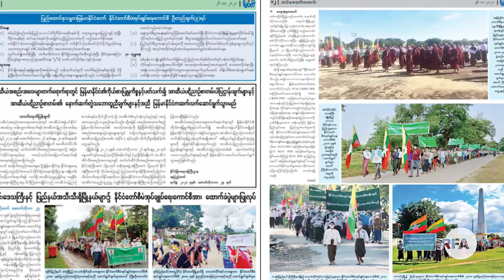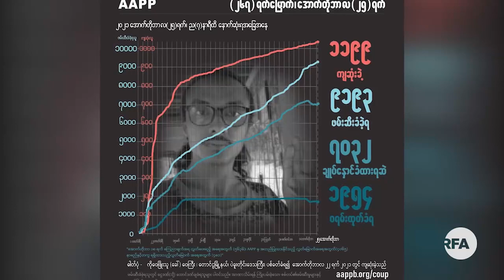အာဆီယံ ထိပ်သီးအစည်းအဝေးကျင်းပချိန် စစ်တပ်ထောက်ခံပွဲတွေ ပြုလုပ်နေ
ဒီနေ့ အာဆီယံ ထိပ်သီးအစည်းအဝေးပွဲတွေ မကျင်းပခင် မနေ့ကစပြီး မြန်မာနိုင်ငံတစ်ဝန်းက မြို့ကြီးတချို့မှာ စစ်တပ်ထောက်ခံပွဲတွေကို  ပြုလုပ်နေကြပါတယ်။
ဒါဟာ စစ်ကောင်စီက ပြည်တွင်းမှာ သူတို့ကိုထောက်ခံသူတွေရှိနေတယ်ဆိုတာကို နိုင်ငံတကာကို ပြသလိုတဲ့အတွက် ပြုလုပ်နေတာလို့ လေ့လာသူတွေက သုံးသပ်ကြပါတယ်။
ဒီအကြောင်း စောဖိုးခွား က တင်ပြထားပါတယ်။
- Unicode

အာဆီယံ ထိပ္သီးအစည္းအေဝးက်င္းပခ်ိန္ စစ္တပ္ေထာက္ခံပြဲေတြ ျပဳလုပ္ေန
ဒီေန႔ အာဆီယံ ထိပ္သီးအစည္းအေဝးပြဲေတြ မက်င္းပခင္ မေန႔ကစၿပီး ျမန္မာႏိုင္ငံတစ္ဝန္းက ၿမိဳ႕ႀကီးတခ်ိဳ႕မွာ စစ္တပ္ေထာက္ခံပြဲေတြကို  ျပဳလုပ္ေနၾကပါတယ္။
ဒါဟာ စစ္ေကာင္စီက ျပည္တြင္းမွာ သူတို႔ကိုေထာက္ခံသူေတြရွိေနတယ္ဆိုတာကို ႏိုင္ငံတကာကို ျပသလိုတဲ့အတြက္ ျပဳလုပ္ေနတာလို႔ ေလ့လာသူေတြက သုံးသပ္ၾကပါတယ္။
ဒီအေၾကာင္း ေစာဖိုးခြား က တင္ျပထားပါတယ္။
- Zawgyi
လွတ်လပ်တဲ့အာရှအသံ
မြန်မာသတင်းနဲ့ဗီဒီယိုတွေ ကြည့်နိုင်ဖို့